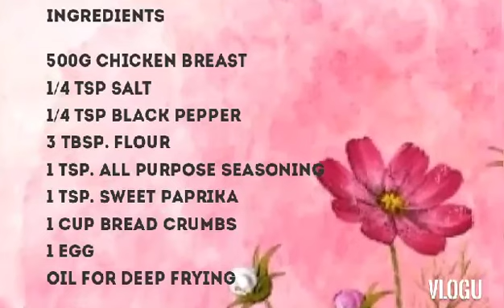Breaded Chicken Breast